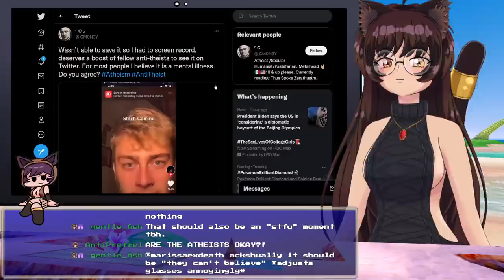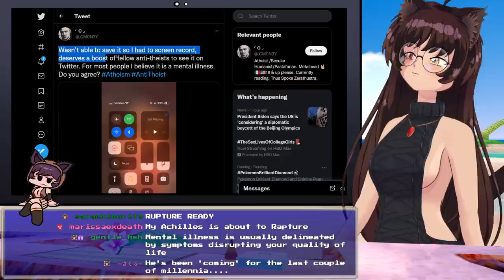Is Religion a Mental Illness? (And Other Dumb Questions)